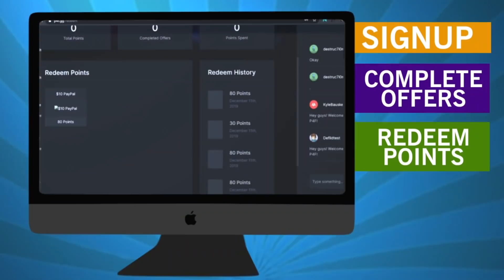Bought The HIDDEN SECRET PET For 750 BILLION Flowers!! 2X Flower Event In Bubble Gum Simulator!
» Hey guys! It is Defild here and welcome to Roblox Bubble Gum Simulator!